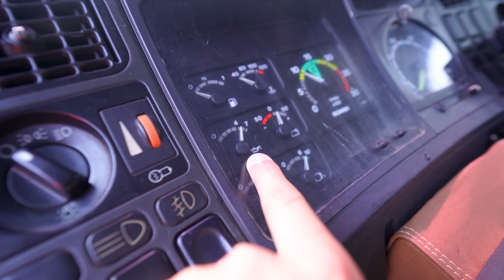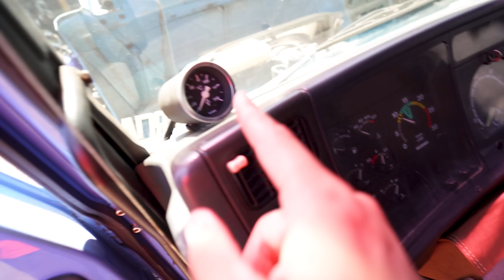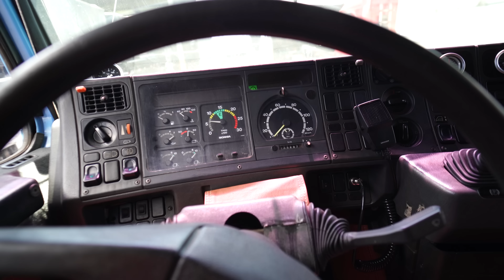ENTROU ÁGUA NO MOTOR DO 143 E QUASE FUNDIU TUDO 😭